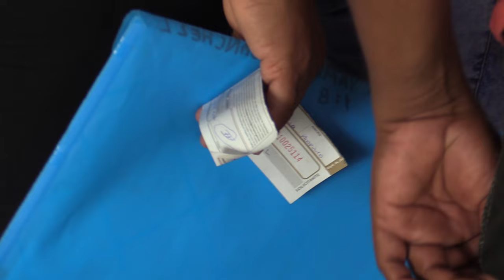RTGnoticias | Bloquean otra vez no censados la Costera; ya no habrá tolerancia, advierte SSP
Un grupo de damnificados del huracán John que no ha sido censado, o bien tienen cintillos pero no han recibido su apoyo, bloquearon la glorieta de la Diana esta mañana ocasionando caos vehicular.